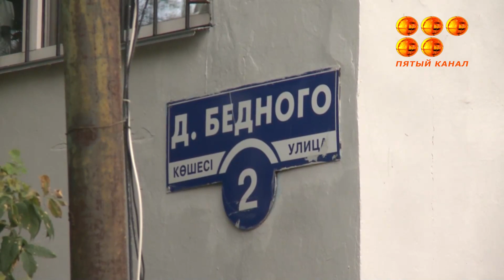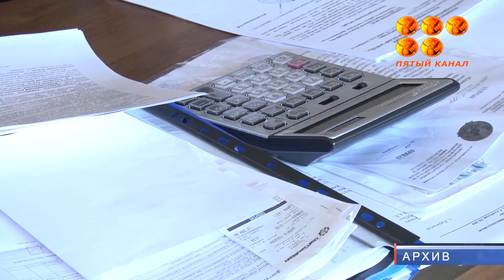200 человек в Караганде лишились работы.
Карагандинский ремонтно-механический завод на грани банкротства.